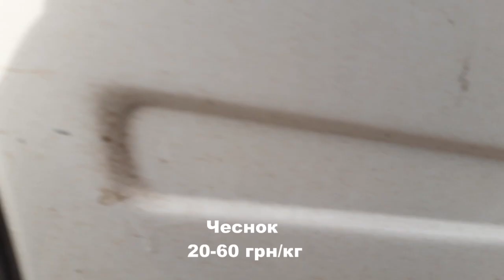Пробки в Копанях нет. Цены на рынке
Пробки нет, но рынок полный. Закупщика мало. Цены на рынке Копани на овощном рынке 10 октября